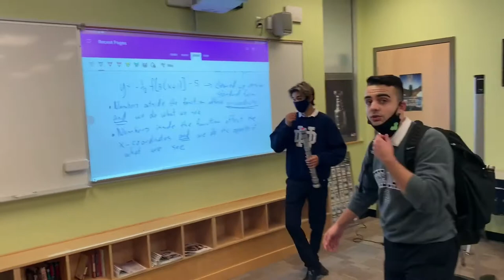Notre Dame Regional Secondary School Digital Media Star Wars Short Film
This an introduction to Digital Media at Notre Dame Regional Secondary School with a Star Wars twist.

Actors are Grade 12 students Nick and Michele. Filmed by Noah.